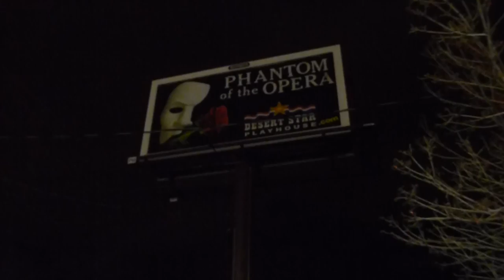CONEXPO 2014...Vegas or Bust!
Like the title says, Vegas or bust. Unfortunately we seem to have gone with bust.